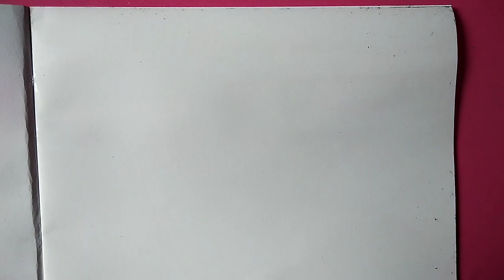Monochrome painting easy tutorial 🤗 See detail in description 👇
Monochrome painting is that type of painting which is made using only single colour. The painting can be made using different tones of that colour.
The music used in this is made by me